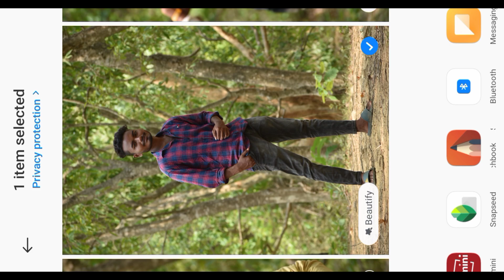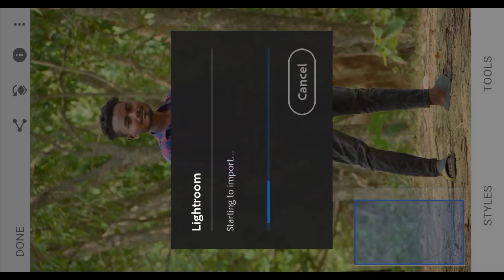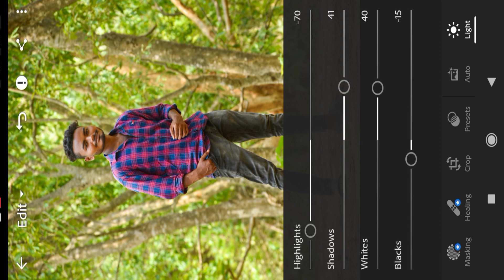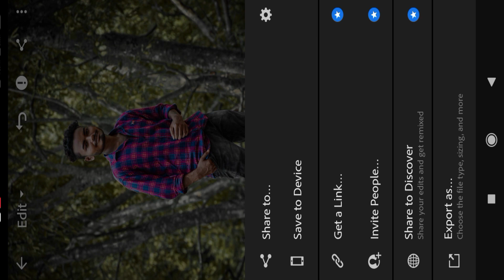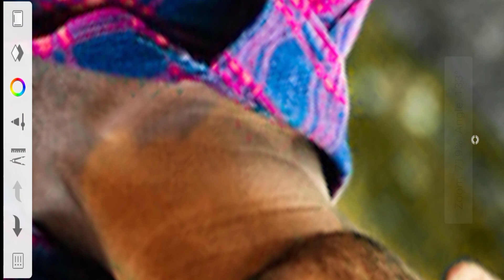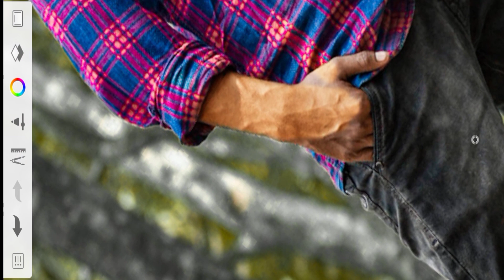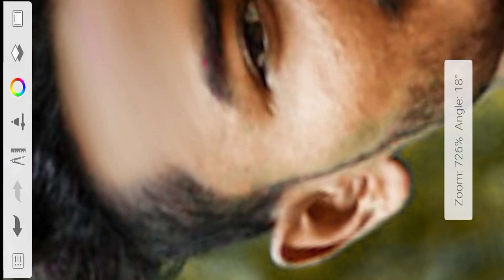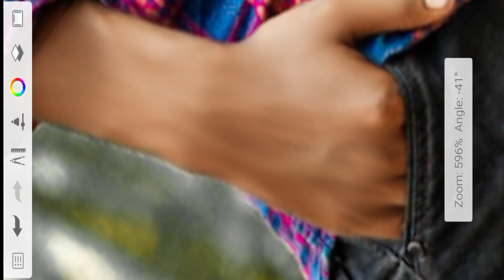Snapseed Oil Pant Face Smooth Photo Editing | Lightroom | Sketchbook photo Editing ;